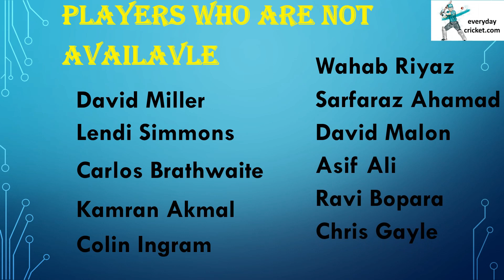Foreign Players LPL 2020 | All Overseas Players LPL 2020 | Final Team Squad LPL 2020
Hello Friends
This video is about Foreign Players LPL 2020 | All Overseas Players LPL 2020 | Final Team Squad LPL 2020 | LPL 2020

This video includes - Foreign Players LPL 2020

Dambulla Viking final Team Squad 2020 LPL